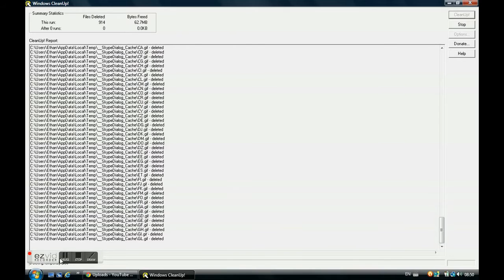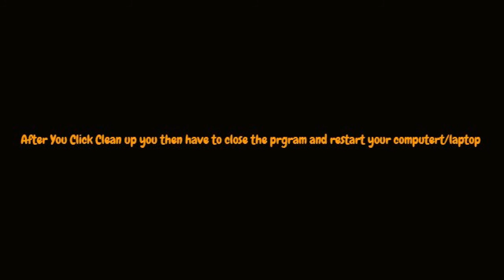EzVid First Video How to Use Windows Clean Up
First Video Using ezvideo
Just a quick tutorial on how to clean your computer using Windows clean up, its a fee software